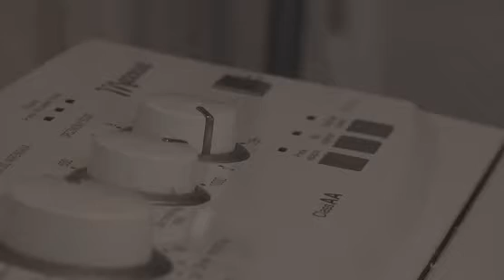Farbex! :D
reklama prochów :O